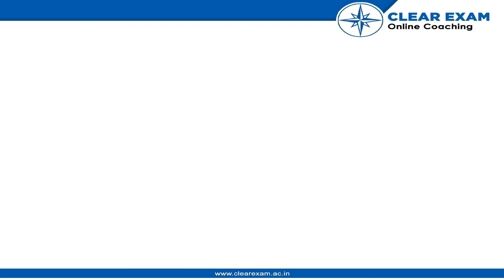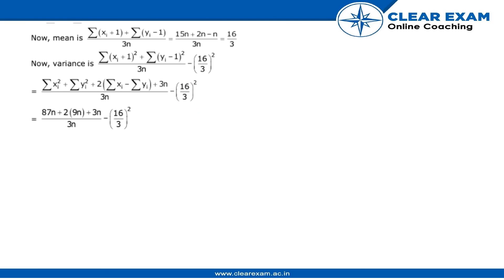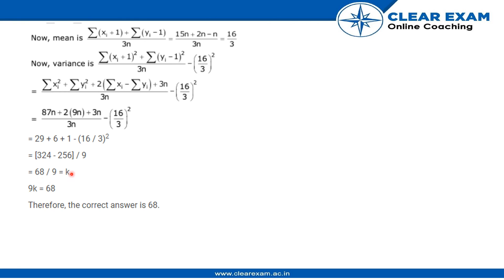JEE MAINS Previous Year Paper 2021 | 17th March Shift 2 | MATHS | ClearExam | Section B Question 02